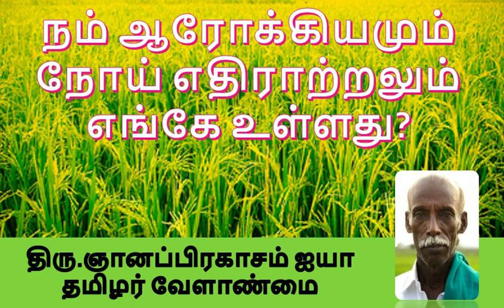நம் ஆரோக்கியமும் நோய் எதிராற்றலும் எங்கே உள்ளது?/திரு ஞானப்பிரகாசம் ஐயா/ Our health & Immunity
🛣 அனைவரும் வருவோம்
📲 அனைவருக்கும் பகிர்வோம்.
💎 புண்ணியம் பெறுவோம்